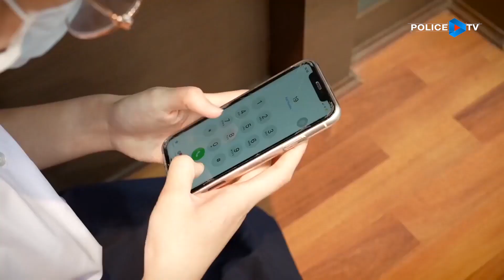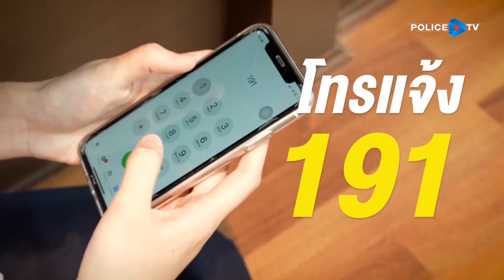รายการ POLICE TALK : ทำความรู้จักกับอุปกรณ์ตำรวจ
Police talk สัปดาห์นี้มาทำความรู้จักกับอุปกรณ์ของตำรวจที่เราอาจได้เคยพบเห็นผ่านตากันมาบ้าง ว่าจริงๆแล้วมีการใช้งานอย่างไร และ ใช้ในโอกาสไหน

📱 และชมผ่านแอพพลิเคชั่น : POLICE TV
Online 💻 Page : Police Tv By uci media
Youtube 📍:  POLICE TALK
⌚️ เวลารีรัน : 14:30 - 15:00 น. จันทร์ถึงศุกร์
และทุกวันเสาร์อาทิตย์ 14:30 - 15:00 / 19:30 - 20:00 น.